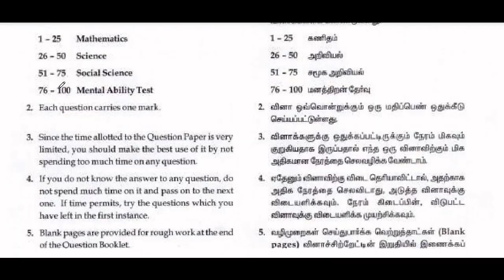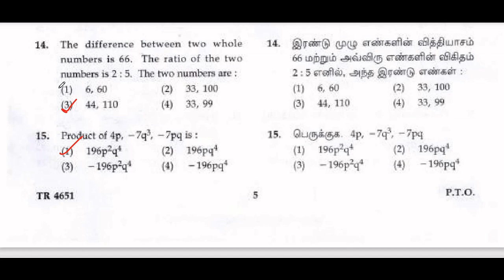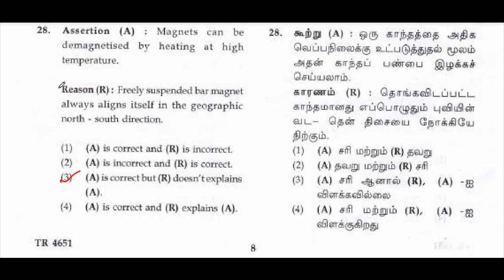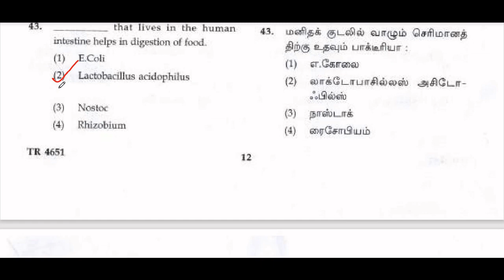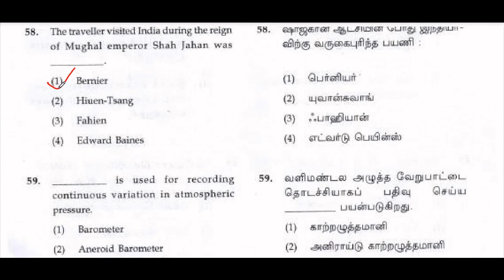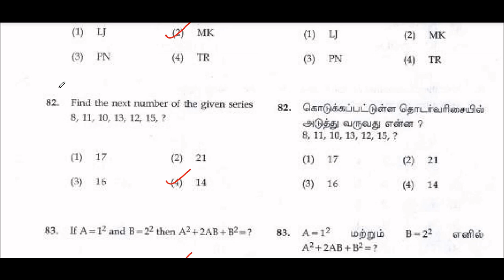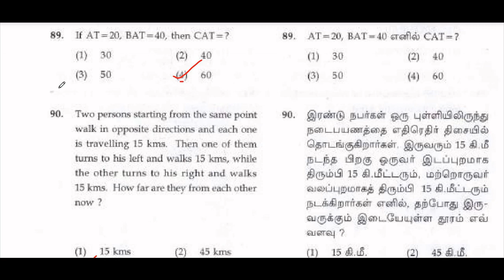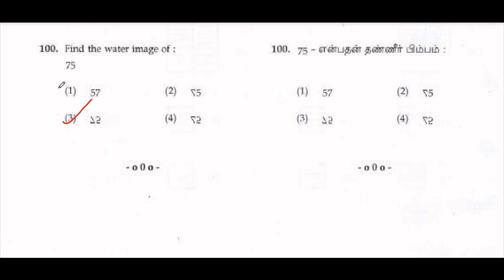Trust Exam Question paper Answers - 2021 | 100 questions | Tamil medium & English medium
2021 trust exam original question paper Answers